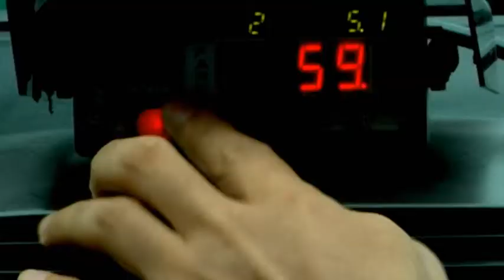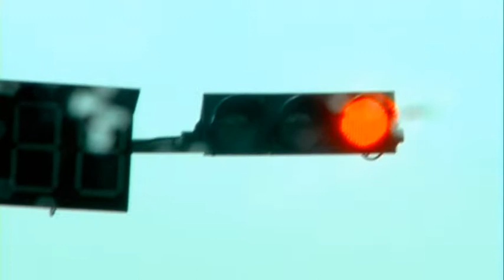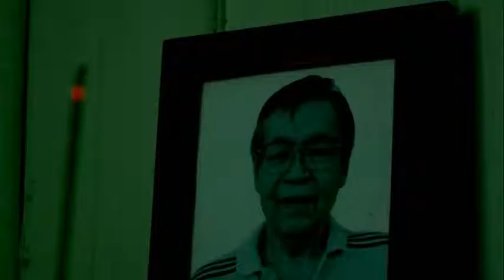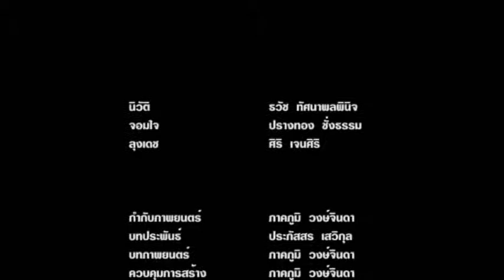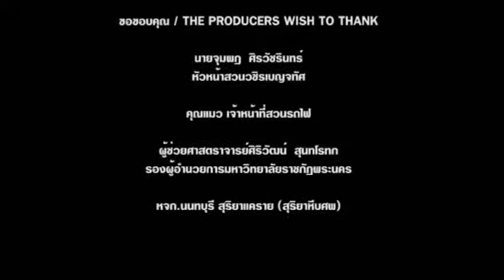กัลปพฤกษ์ (Short Film Official)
ภาพยนตร์สั้นเรื่อง "กัลปพฤกษ์" ปีที่สร้าง 2553 (Short film Official)
จากรายการสิบปากกาหน้าเลนส์ สถานีโทรทัศน์ThaiPBS
กำกับภาพยนตร์โดย ภาคภูมิ วงษ์จินดา
กำกับภาพโดย อรรณพ อนวัช
ลำดับภาพโดย หนุมานลอยลมฟิล์ม